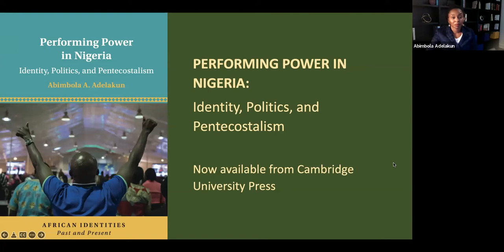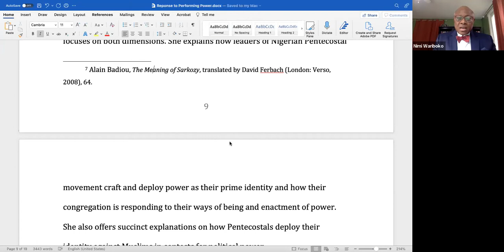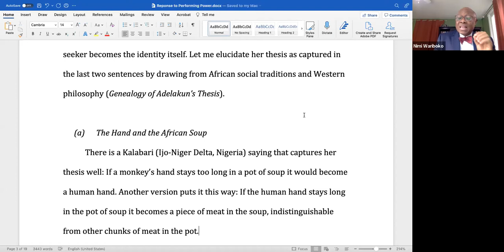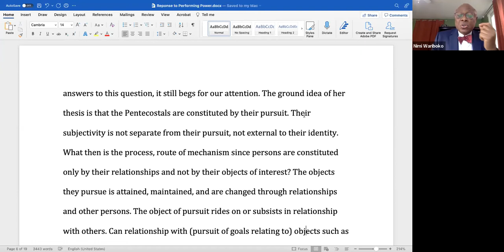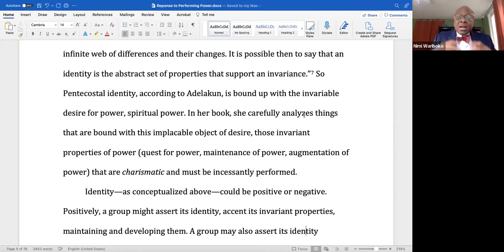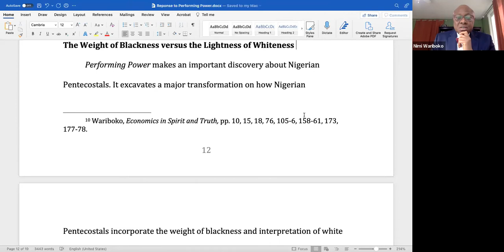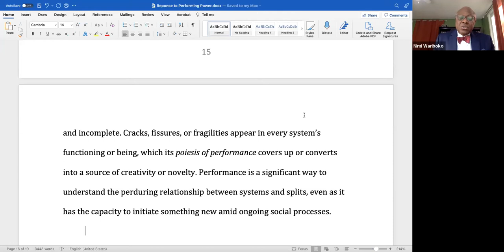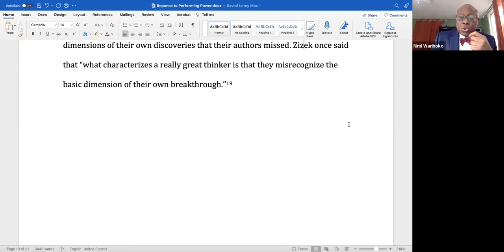Dr. Abimbola Adelakun on "Performing Power in Nigeria"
Hear from Dr. Abimbola Adelakun, Assistant Professor of African & African Diaspora Studies at the University of Texas at Austin, in conversation with Dr. Nimi Wariboko (Walter G. Muelder Professor of Social Ethics at Boston University).

Together they will discuss Dr. Adelakun's newly published book, Performing Power in Nigeria: Identity, Politics, and Pentecostalism.